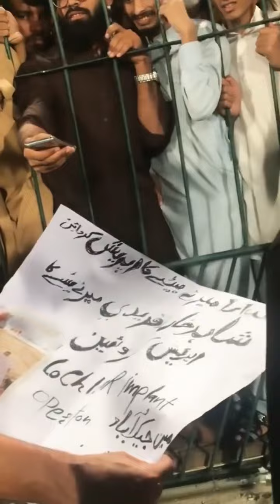Respect Shahid Afridi Humble and Kind person helps Others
Respect Shahid Afridi Humble and Kind person helps Others @ViewTubeFreeCopyrightvideos
Respect Shahid Afridi Humble and Kind person helps Others Lala great sports man and amazing person